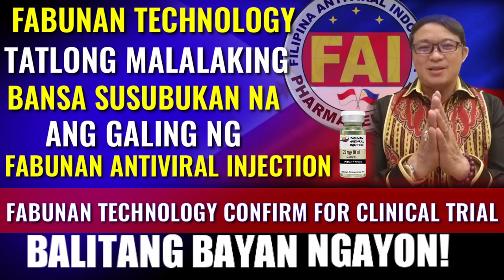FABUNAN NEWS UPDATE | FAI WILL BRING AT A PROPER TIME AND PROPER PLACE...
ang Bell button para ma-notify everytime na may bago akong Upload na Video salamat po.

The information contained on this YouTube channel and the resources available for downloading/viewing through this YouTube channel are for entertainment and informational purposes only.